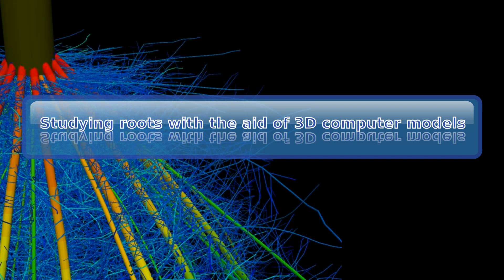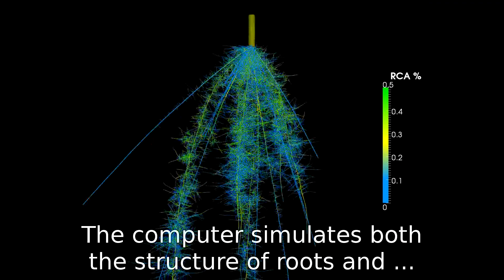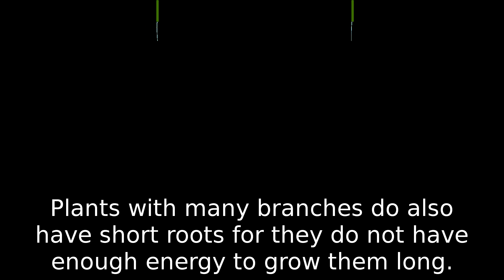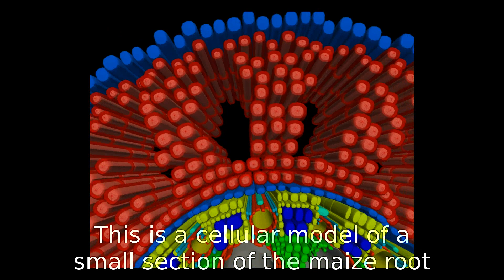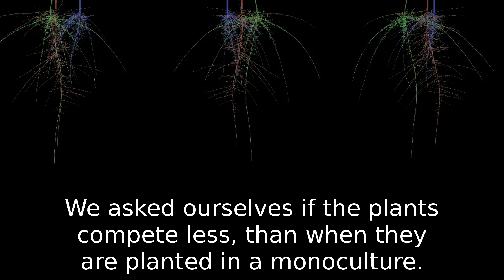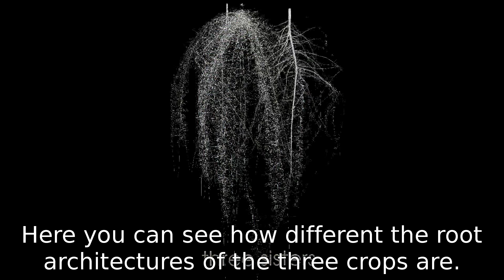Understanding root nutrient foraging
Simulation of root growth and root architecture. A small (silent) video that I put together for the open day at Forschungszentrum Juelich